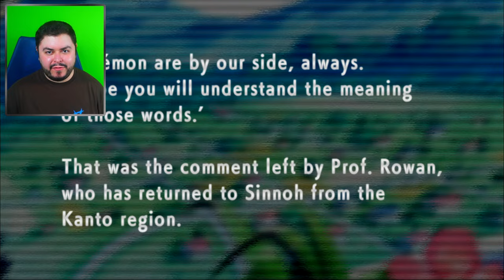Il VERO REMAKE di DIAMANTE E PERLA! - Pokémon Platino Luminescente - 1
Queta mod rappresenta il vero remake di Pokémon Diamante e Pokémon Perla!
La mod è inglese e per il momento non cambierà.